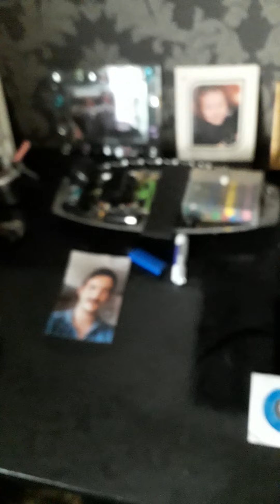Disabled man Carrie's on regardless 💥💥💥